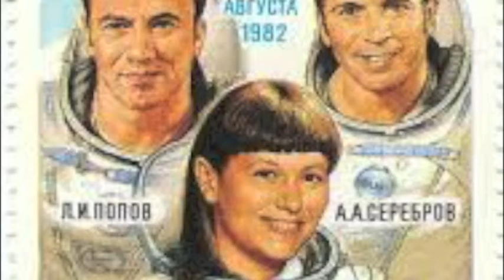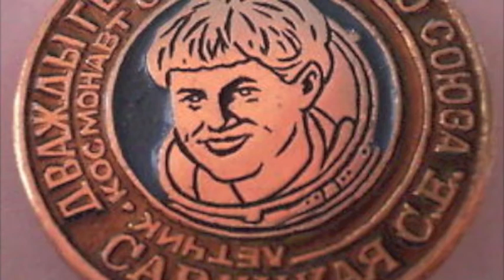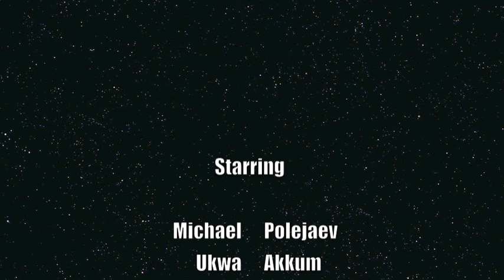Svetlana Savitskaya Documentary